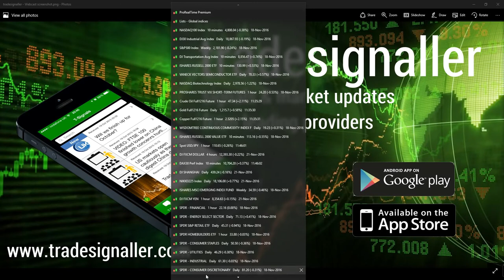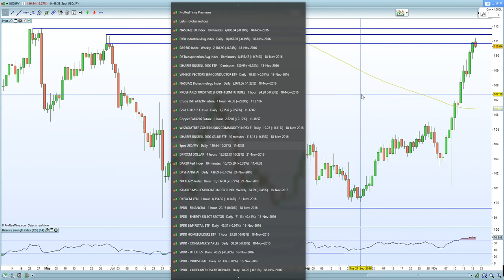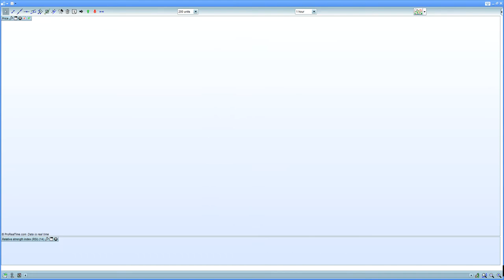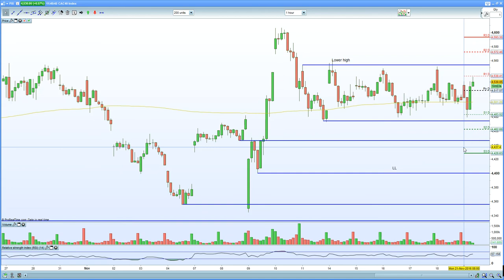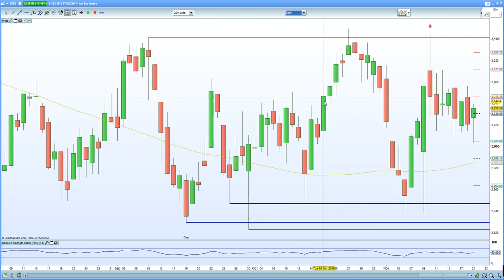FTSE 100 rises on corp tax cuts, CAC 40 under pressure due to political uncertainty